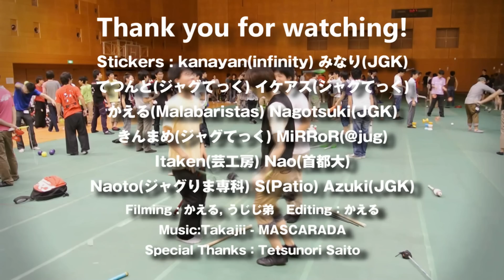Japanese Stickers @ JJF2012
JJFで出会った人達とJJFで出会えなかった人達